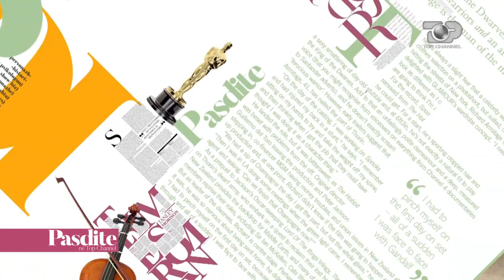Pasdite ne TCH, Blerësit personal, të veshëh të tjerët, 26 Maj 2017, Pjesa 2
Tema: Bleresit personal
Te ftuar: Miranda Dupi, Stela Laknori, Desantila Lika
Të veshëh të tjerët, blerësit personal në Shqipëri. Njerëz që blejnë për VIP-a. Të krijosh stilin e të tjerëve.